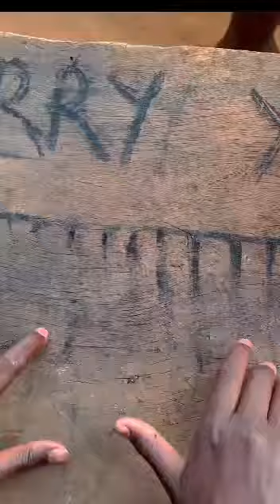Merry Christmas best Song 🎄Feliz Navidad🎅 Happy New Year 🎉🎇joyeux Noël☃️Frohe Weihnachten 🎄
Frohe Weihnachten 🎅❄
Merry Christmas best Song  🎄☃️
joyeux Noël
Feliz Navidad🎄🎅 best Song